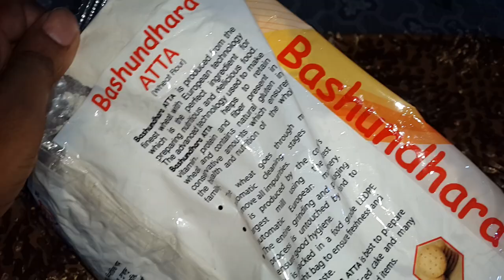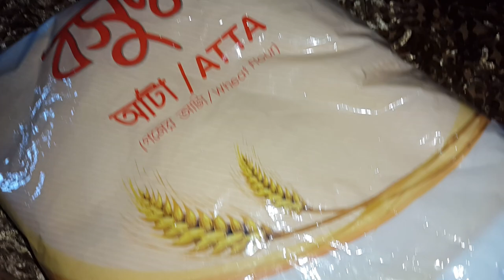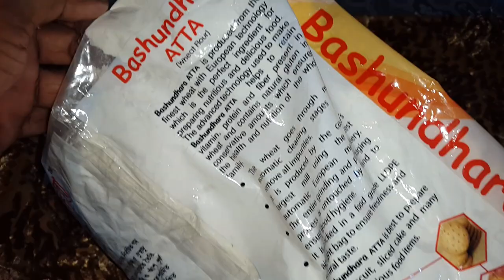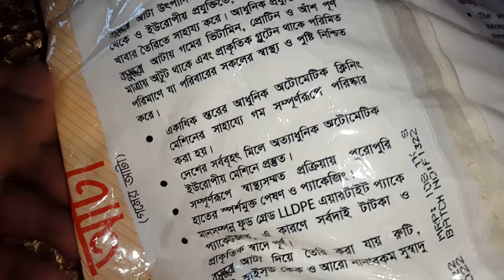বসুন্ধরা আটা খেয়ে দেখলাম, কেমন জানতে চান? | Bashundhara Flour.